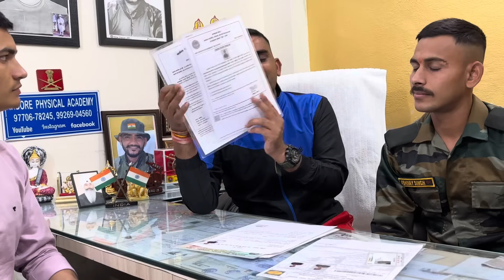ARMY में जाना है तो ये गलती 😭 भूलकर भी न करे! ये Documents ज़रूर बना ले!